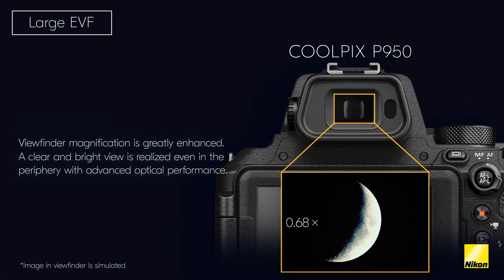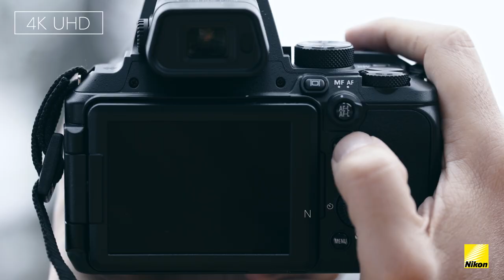P950: Product Tour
Experience ultimate ease with the new Nikon COOLPIX P950. This is the perfect companion to bring along on your birdwatching and astrophotography trips. Take a tour of this impressive camera now!

Discover the exceptional and portable P950